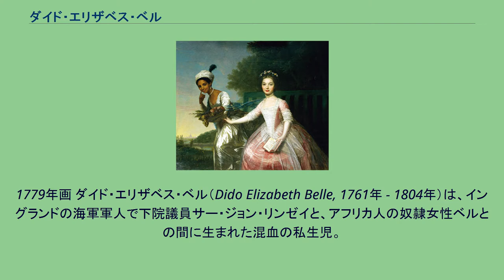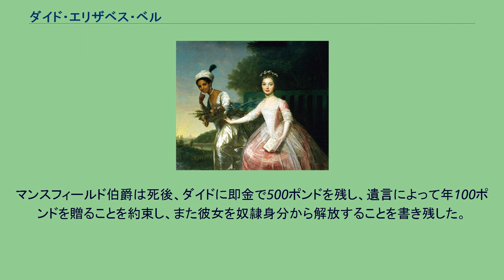ダイド・エリザベス・ベル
マンスフィールド伯爵の元で一緒に育った又従姉（右）と。
1779年画 ダイド・エリザベス・ベル（Dido Elizabeth Belle, 1761年 - 1804年）は、イングランドの海軍軍人で下院議員サー・ジョン・リンゼイと、アフリカ人の奴隷女性ベルとの間に生まれた混血の私生児。
母ベルについては黒人奴隷だったこと以外は全く分かっていない。
ダイドは父方の大叔父マンスフィールド伯爵の邸宅で生涯を送った。
ダイドは1761年頃に生まれた。
父親であるジョン・リンゼイはマンスフィールド伯爵の甥で、当時は西インド諸島に派遣されていたイギリス海軍の軍艦「HMSトレント」号の艦長を務めており、七年戦争下の1762年にはスペイン領ハバナでの占領作戦に従事していた。
このことは、ダイドの母親が、イギリス戦艦と交戦状態に陥ったスペインの奴隷船から略奪された、アフリカ人奴隷（商品）だったことを物語っている。
ただし、ダイドの洗礼記録は西インド諸島で出生したとされており、母親の名はマリア・ベルとなっている。
リンゼイは生まれた娘を本国イングランド、ロンドン郊外ハムステッドにある、叔父マンスフィールド伯爵の邸宅「ケンウッド・ハウス」に送った。
子供のない伯爵夫妻は、母親を亡くした姪孫エリザベス・マレー（ダイドにとっては1歳年上の又従姉）を引き取って養育していた。
マンスフィールドはダイドを、エリザベスの遊び相手に、成長すれば彼女の私的な付き人として育てるつもりだったようである（家族内でのダイドの役割は、女主人付きメイドというよりは、女主人付きコンパニオンに近い地位が想定されていたと思われる）。
ダイドは約30年間をケンウッド・ハウスで過ごした。
彼女は公的には奴隷の娘、それもイギリス国外で使役される奴隷の娘であったために、特異な立場におかれていた。
しかし彼女は慣習に従い家族の一員として遇されてはいた。
マンスフィールド卿は自身が就任したイングランド及びウェールズ高等法院首席判事の権能によって、ダイドの法的・社会的地位における混乱を上手に収拾していた。
奴隷逃亡事件である「サマセット事件」の審理を受け持った際には、以下の判断をくだした。
彼のこの発言はこの事件のみに関するものだったにもかかわらず、奴隷制度廃止論者たちはこれを奴隷制度は廃止されるべきだという意味に解釈し、彼自身ものちに上記の発言は奴隷に関する事件に適用されるべきものと述べた。
歴史家たちは、マンスフィールドのこの判決には彼自身の個人的経験が作用していると考えている。
マンスフィールド自身は奴隷制に反対していたにもかかわらず、マンスフィールド伯爵家のしきたりは差別的なものだった。
ダイドは家族と一緒に食事を摂ることは出来なかったし、特に賓客を招いていた時には厳しく禁じられたが、食後に客間で貴婦人たちがコーヒーを飲みながら談笑する際にはこれに参加した。
ダイドは成長するに伴い、ケンウッドの付属農場での酪農や家禽の世話に関する監督を任されるようになり、また大叔父の裁判に関する問題でも相談役を引き受けていたが、このことは彼女がマンスフィールド卿のもとで十分な教育を受けたことを意味している。
家禽や家畜の管理という仕事は、ジェントリ階層に属する女性の役目であるが、裁判の審理に関する相談役というのは普通は男性秘書に任される仕事であり、異例のことである。
ダイドは毎年の手当として30ポンドから10数ポンド程度を貰っており、時には召使1人分程度の場合もあった。
一方、一緒に育ったエリザベスは100ポンド程度を貰っていたが、女子相続人としての権利も得ていた。
ダイドは人種的な問題、そして当時の私生児の法的・社会的地位の問題からエリザベスとは大きな身分の隔たりがあった。
1779年、逸名の画家（ヨハン・ゾファニーと推定される）はエリザベスの肖像の傍らにダイドを描き、彼女にエキゾティックな果物を持たせ、頭には大きな羽根のついたターバンを巻かせた。
現在はスコットランド、スクーンの「スクーン・パレス」に飾られているこの肖像画は、現在のマンスフィールド伯爵が所有しており、2007年には奴隷貿易廃止200年を記念してイギリス国内で行われた記念事業に合わせ、ケンウッドで公開された。
エリザベスは1780年頃、20歳の時に結婚して家庭を持つことになった。
ダイドの父親が死ぬと、彼は遺言によって1000ポンドを娘に残し、妻のメアリーにダイドを託した。
しかしメアリー・...